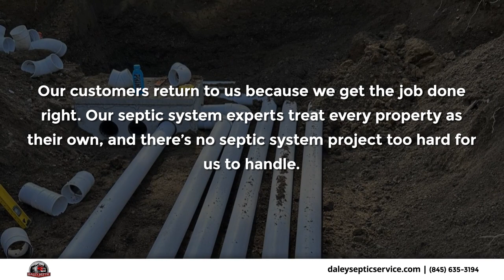Daley Septic Pleasant Valley New York 12569